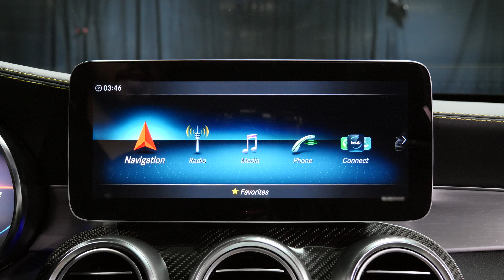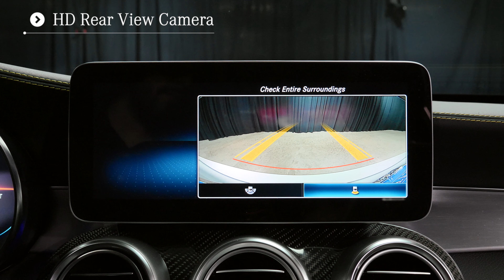2021 Mercedes-Benz AMG® C 63 S Sedan - For Sale 2021 AMG C63 S Scottsdale Gilbert Arizona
This Iridium Silver Metallic 2021 Mercedes-Benz C-Class AMG C 63 S is proudly offered by Mercedes-Benz of Scottsdale MB of Scottsdale is a Mercedes dealer AMG Performance Center on North Scottsdale Road in Arizona.
00:00 Exterior walkaround review
1:26 Cargo and Backseat
1:55 Passenger and Driver Area
2:49 Steering Wheel
3:17   system
4:02 Panoramic Sunroof
This 2021 AMG C63s interior options and exterior features from Mercedes-AMG includes: IRIDIUM SILVER METALLIC HEAD-UP DISPLAY W/AMG SPECIFIC CONTENT Heads-Up Display WHEELS: 19" AMG BLACK CROSS-SPOKE FORGED Aluminum Wheels VENTILATED FRONT SEATS Cooled Front Seat(s) Heated Front Seat(s) MULTIMEDIA PACKAGE Navigation System Hard Disk Drive Media Storage MP3 Player AMG CARBON FIBER TRIM LED AMG CREST PROJECTORS (PIO) WHEEL LOCKING BOLTS (PIO) Wheel Locks DRIVER ASSISTANCE PACKAGE Lane Departure Warning Lane Keeping Assist Brake Assist Adaptive Cruise Control Blind Spot Monitor Cruise Control AMG PERFORMANCE STEERING WHEEL W/CARBON FIBER COMFORT BOX (PIO) AMG NIGHT PACKAGE MAGMA GREY/BLACK, PERFORATED NAPPA LEATHER UPHOLSTERY Leather Seats *Note - For third party subscriptions or services, please contact the dealer for more information.* You deserve a vehicle designed for higher expectations. This Mercedes-Benz C-Class AMG C 63 S delivers with a luxurious, well-appointed interior and world-class engineering. Added comfort with contemporary style is the leather interior to heighten the quality and craftsmanship for the Mercedes-Benz C-Class AMG C 63 S. Put away your phone and focus on the road, your new vehicle has navigation.
STK - M18917
* Wheels: 19" Amg Black Cross-Spoke Forged 8.5J X 19" front and 9.5J X 19" rear: $1,750
* AMG Carbon Fiber Trim: $975
* Multimedia Package - Touchpad,   Navigation w/Voice Control, Live Traffic, Navigation Map Updates for First 3 Years: $1,250
* AMG Night Package - A-wing and trim strip on front bumper, side sill inserts, exterior mirror housings, window trim, trim strip in rear apron and black chrome plated exhaust pipes in high-gloss black, High-Gloss Black Elements: $750
* Ventilated Front Seats: $450
* AMG Performance Steering Wheel W/Carbon Fiber DINAMICA: $400
* AMG Track Pace: $0
* Head-Up Display W/Amg Specific Content: $1,100
* Wheel Locking Bolts: $150
* Comfort Box: $300